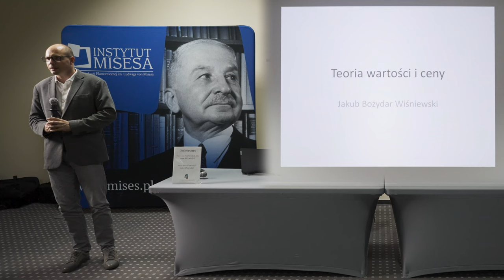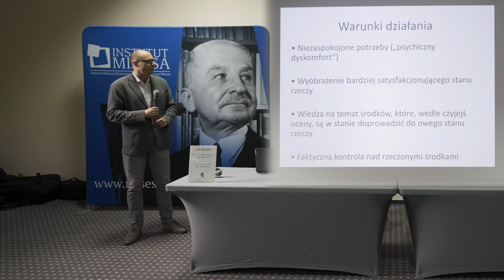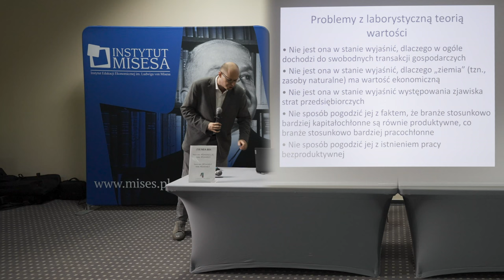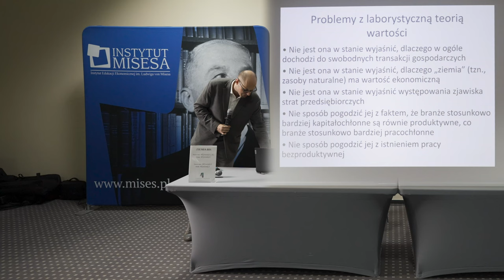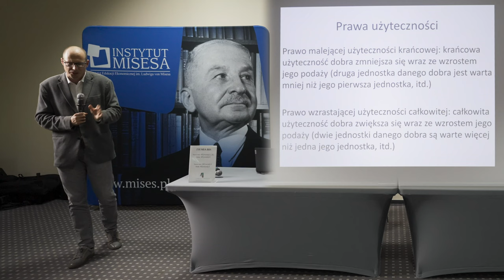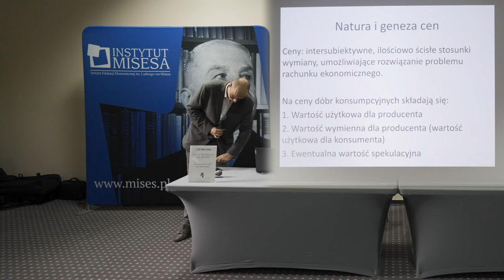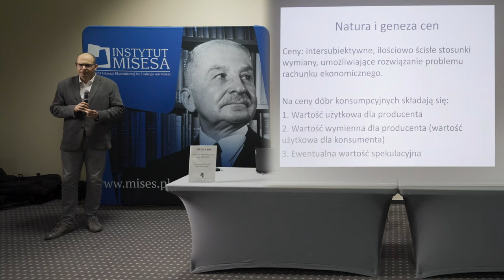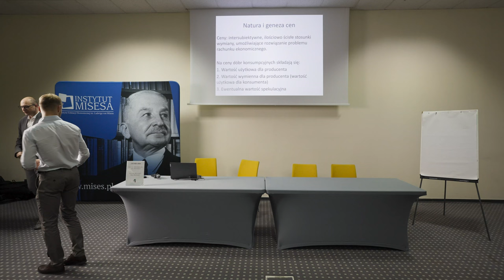Czy cena mówi coś o wartości?